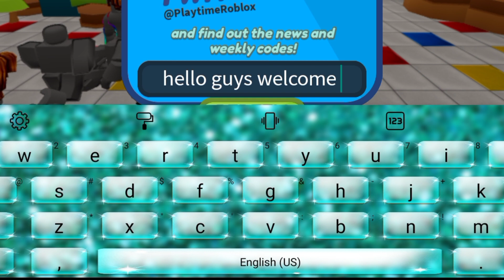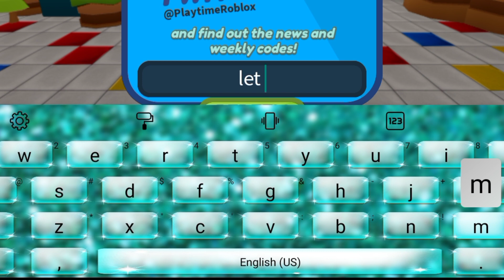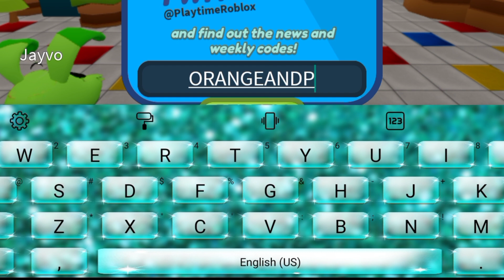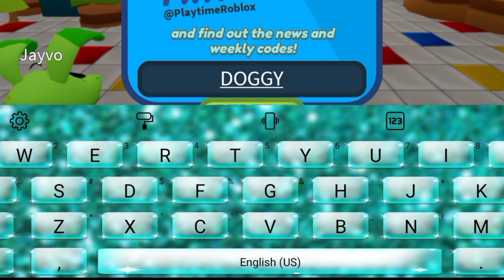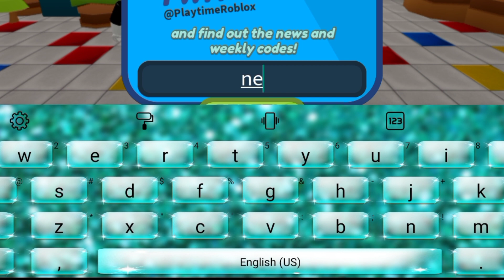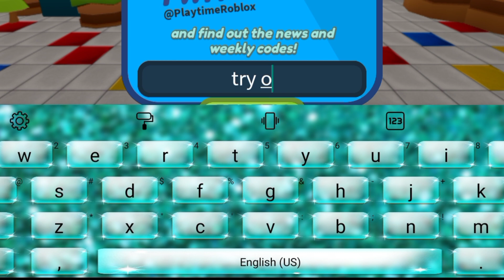⚠️UPD! New⚠️PROJECT PLAYTIME MULTIPLAYER ROBLOX CODES 2024 - PROJECT PLAYTIME CODES 2024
⚠️UPD! New⚠️PROJECT PLAYTIME MULTIPLAYER ROBLOX CODES 2024 - PROJECT PLAYTIME CODES 2024 [ROBLOX], project playtime multiplayer ROBLOX CODES 2024 - project playtime multiplayer CODES 2024

Today in this interesting video we are going to tell you about New Redeem codes for project playtime multiplayer ROBLOX. I hope you this video like you.

Cover Topics :-)

1) project playtime multiplayer codes
2) project playtime multiplayer codes 2024
3) Codes for project playtime multiplayer
4) project playtime multiplayer code
5) project playtime multiplayer roblox
6) project playtime multiplayer roblox codes
7) roblox project playtime multiplayer codes
8) roblox project playtime multiplayer code
9) codigos de project playtime multiplayer
10) codes in project playtime multiplayer 2024
11) project playtime multiplayer codes 2024 April